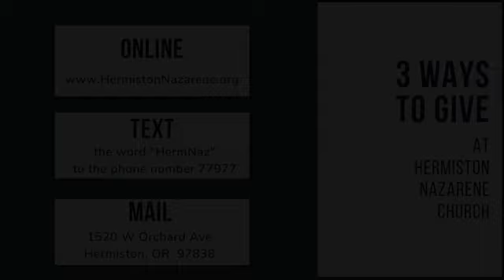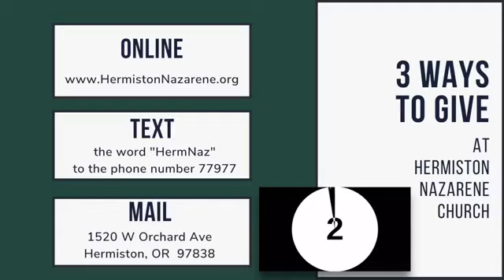May 24 Church Online | Sunday Service | HermNaz Church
Sunday, May 24 Church Online
HermNaz Church

Guest Speaker: Missionary Graydon